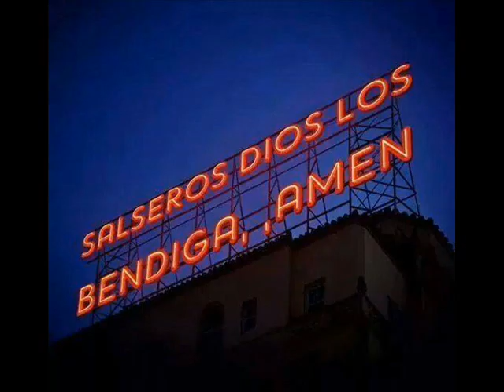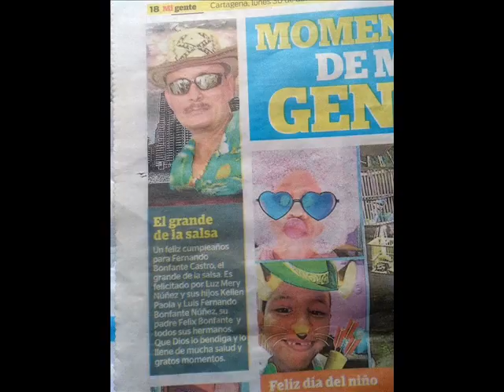MAMA VIEJA FROM ROSENDO RAULIN SALSA BONFANTE